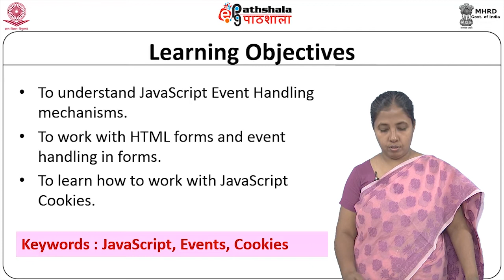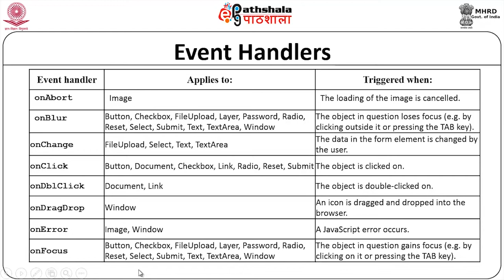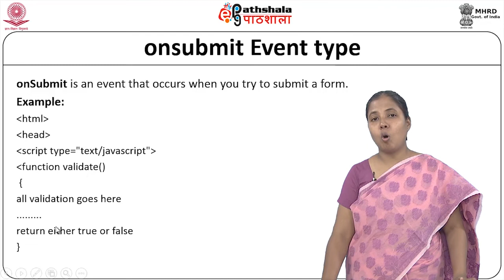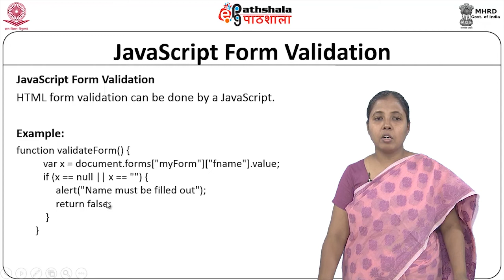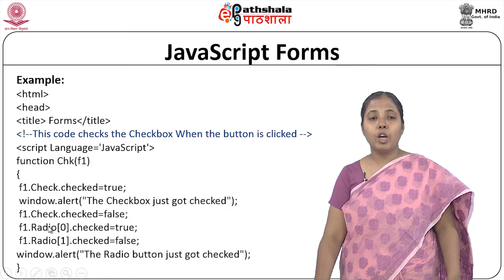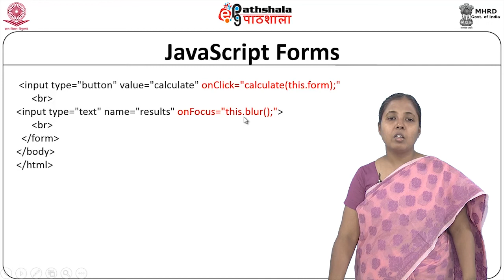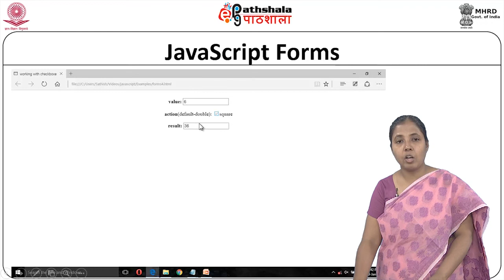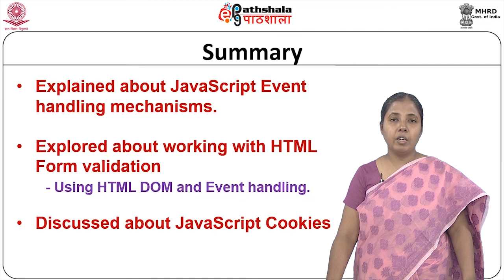JavaScript and Event Handling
Paper: Web Technology
Module: JavaScript and Event Handling